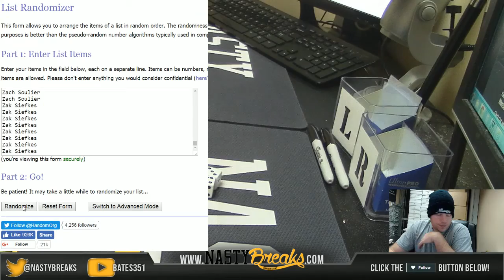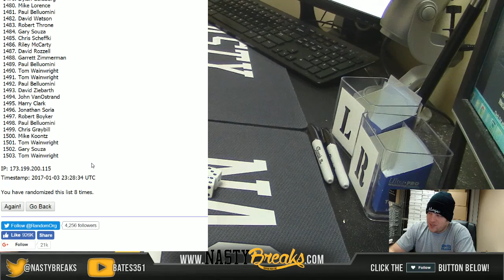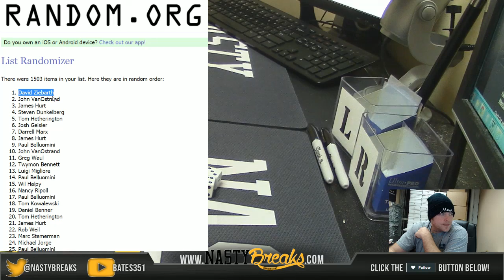1 3 16 6th Golden Ticket Giveaway Drawing